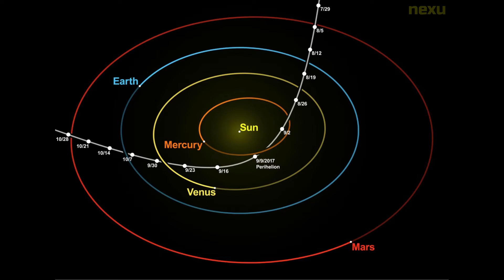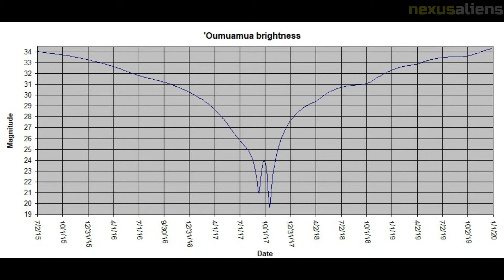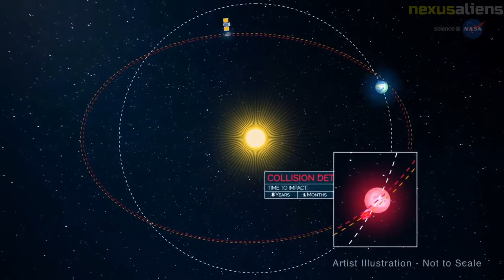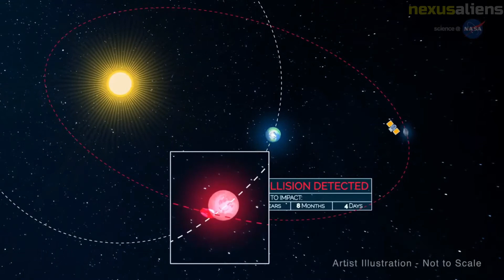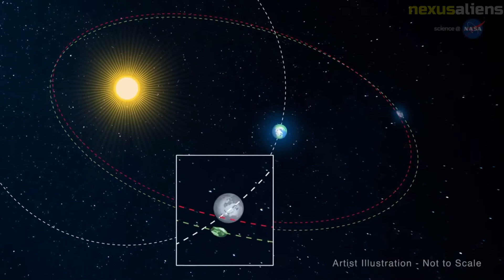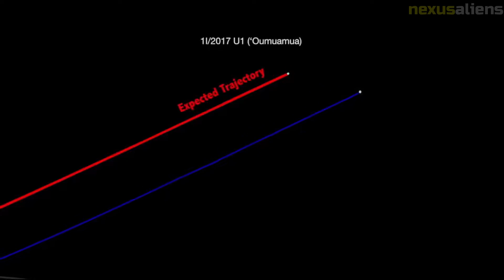Oumuamua first interstellar object (spaceship), detected passing through the Solar System || Part 3.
The Pan-STARRS1 telescope at the University of Hawaii, which is supported by NASA's Near-Earth Object Observations (NEOO) Program, found and tracked 1I/2017 U1 'Oumuamua on October 19, 2017, the first known interstellar object to reach our solar system.

Although it was initially thought to be a comet, observations after it sped by the Sun on September 9, 2017, at a dizzying speed of 196,000 mph, showed no signs of cometary activity (87.3 kilometres per second). Before more recent observations revealed it was somewhat speeding, indicating it behaves more like a comet, it was initially categorised as an asteroid.

This intergalactic intruder, which has visited our solar system for the first time with certainty, has the appearance of a stony, cigar-shaped object with a slightly reddish hue. The object, which its discoverers named "Oumuamua," is up to 400 metres (one-quarter of a mile) long and extremely elongated—possibly ten times longer than it is wide. This aspect ratio is bigger than any asteroid or comet that has been discovered so far in our solar system. Its unusual, elongated shape may offer fresh insights into how other solar systems developed, despite being highly startling and unlike anything found in our solar system.

According to the data, before its unexpected contact, this unique object had been roving the Milky Way for hundreds of millions of years without being connected to any star systems.